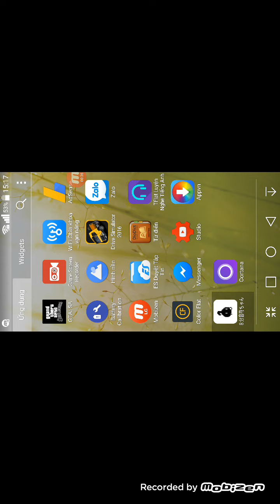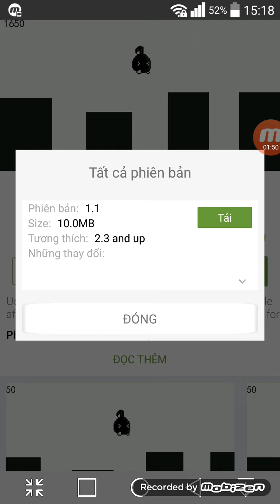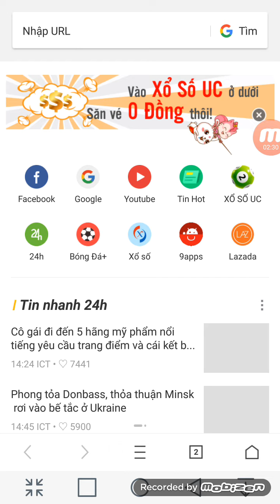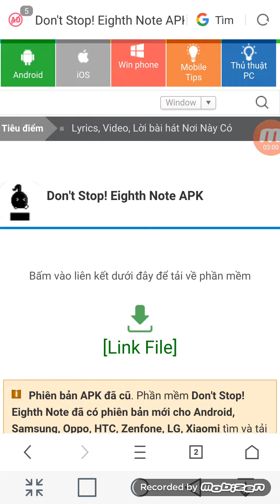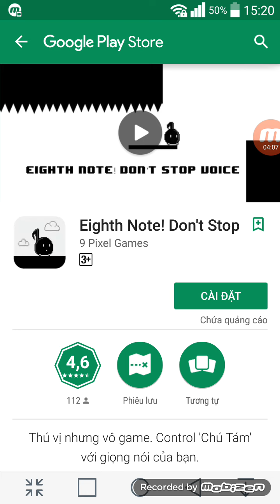Game don t stop eight note..tựu game rên rỉ lên các thiết bị android có link tải ở mục miêu tả